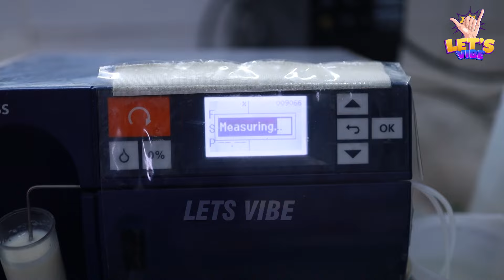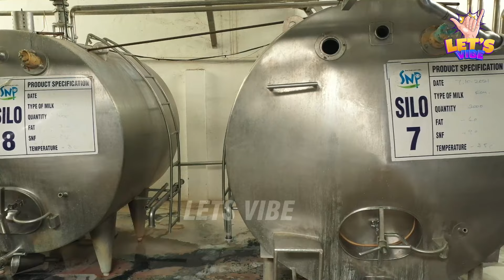LIVE DAIRY FACTORY VISIT - SNP DAIRY MILK | Food Factory Tour | Dairy Products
HOW DAIRY PRODUCTS MANUFACTURING PLANT WORKS? | SNP DAIRY MILK | பால் தொழிற்சாலை இயங்குவது எப்படி?

FOOD FACTORY | DAIRY INDUSTRY TOUR |
SNP DAIRY INDUSTRY.

ABOUT SNP DAIRY MILK

Established in 2014 , SNP DAIRY MILK has made a name for itself in the list of top suppliers of butter ,toned milk in India. The supplier company is located in Madurai, Tamil Nadu and is one of the leading sellers of listed products.

SNP DAIRY MILK is listed in Trade India's list of verified sellers offering supreme quality of High in Demand Fresh Butter ,Butter etc. Buy butter ,toned milk in bulk from us for the best quality products and service.

சுத்தமான பசும்பால் நேரடியாக  பண்ணையிலிருந்து உங்களுக்காக.
நமது பாரம்பரிய SNP பால் உங்களின் ஆரோக்கியமான வாழ்க்கைக்கு!!!

Also available now in Swiggy & Zomato.